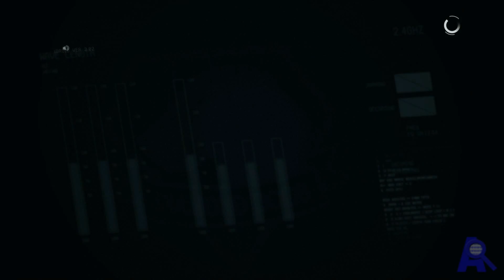Metal Gear Solid V The Phantom Pain | Campaña Español | Parte 5